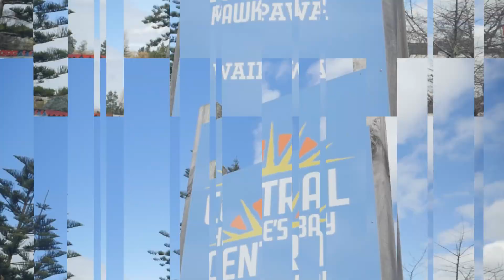Alex Walker on Cyclone Gabrielle response